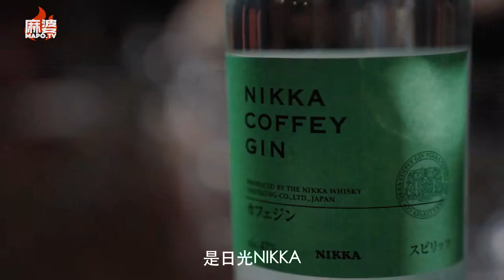Nikka Coffey Gin Review by Shanghai Union Trading Company's Yao Lu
Masataka Taketsuru is considered the “Father of Japanese Whisky”.  The son of a sake brewer, he left Japan as a young man to study organic chemistry at the University of Edinburgh.  But his real passion was whisky making.   After graduating and apprenticing with some of Scotland’s finest master blenders (and marrying a Scottish physician’s daughter in the process), he returned to Japan.  In 1923 he produced Japan’s first whisky, the Yamazaki, for the company that would later become Suntory.  In 1934, he struck out on his own to found Nikka Whisky on the northern island of Hokkaido.

In 1969, he founded a second distillery in Miyagi Prefecture after finding a site between two rivers and enclosed by mountains.   Here Masataka began experimenting with the continuous-style Coffey stills he had imported from Scotland.    In 2012, Nikka’s Miyagikyo Distillery began producing their award-winning Coffey Grain Whisky and Coffey Malt Whisky.  And last year the company surprised the spirts world again when it introduced first Coffey Gin using the same distillation process.     Infused with 11 botanicals including yuzu, sansho pepper, kabosu, hirami lemon, amanatsu and shequasar – Nikka’s Coffey Gin was one of the most eagerly anticipated spirits of the last year.  And with a limited production run of only 12,000 bottles, it’s not easy to get.   So check out what ace bartender at The Union Trading Company and winner of the Chivas Masters Cocktail Competition Yao Lu does with this floral, citrus-forward gin from Japan.